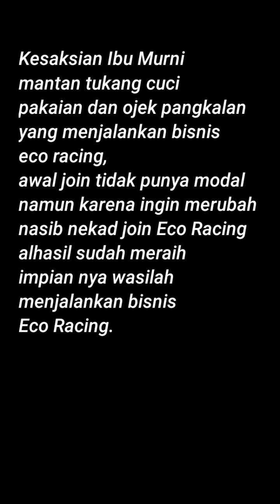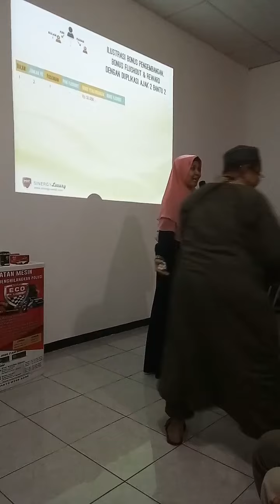Apa Iya Seorang Ibu Mantan Cuci Pakaian Bisa Dapat Mobil Cash Wasilah Bisnis Ini?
Kesaksian Ibu Murni Seorang
mantan tukang cuci
pakaian dan ojek pangkalan
yang menjalankan bisnis
eco racing, awal join tidak punya modal
namun karena ingin merubah
nasib nekad join Eco Racing
alhasil sudah meraih
impian nya wasilah
menjalankan bisnis
Eco Racing